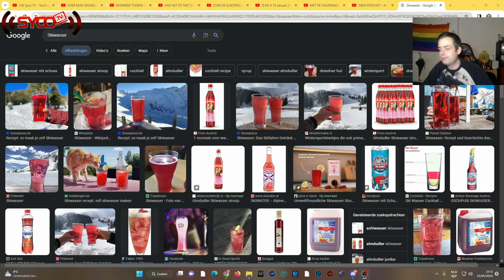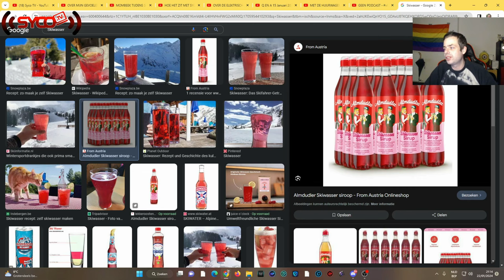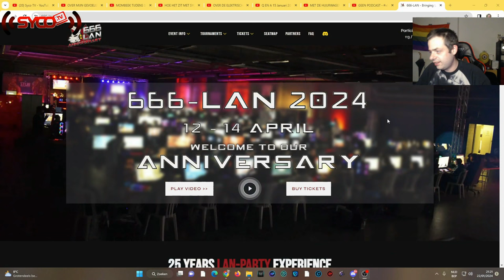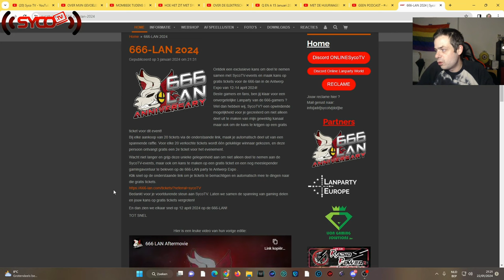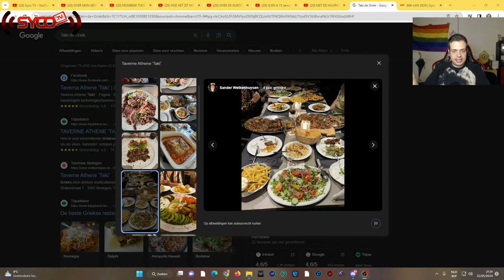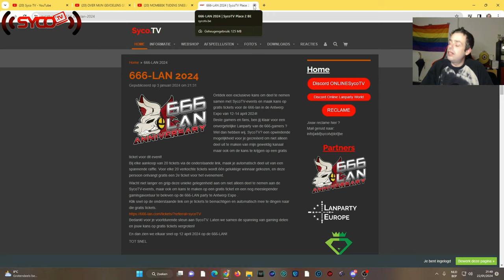Q EN A 22 JANUARI 2024 - vlog 1731 SycoTV